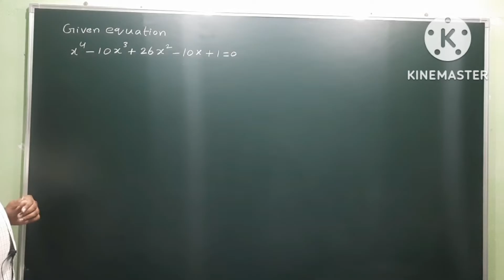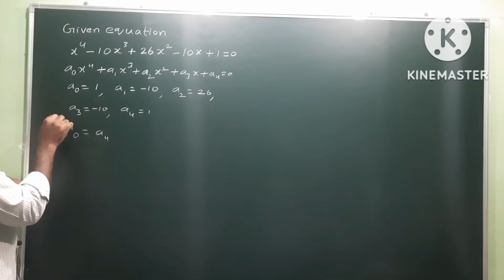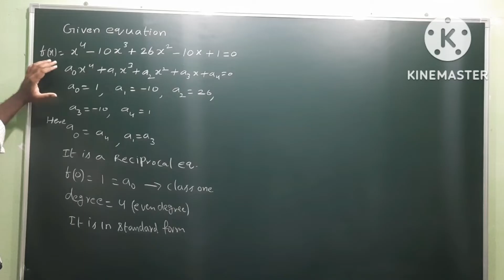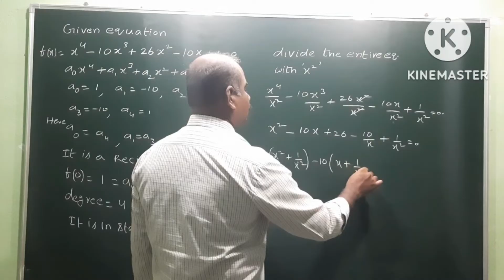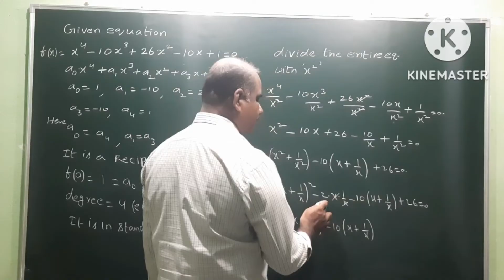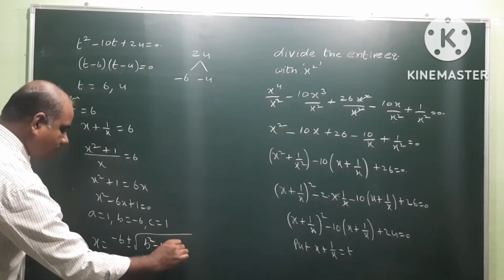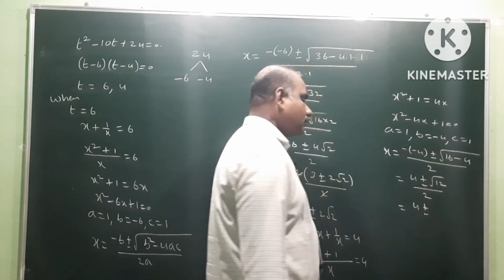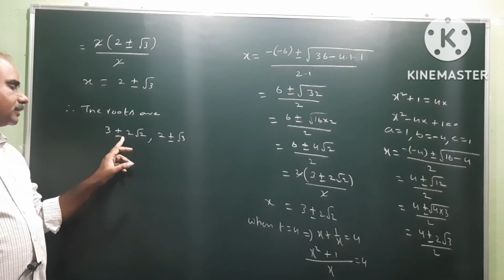Reciprocal Equations | 7 marks problem